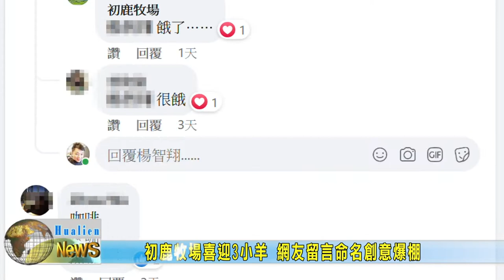20220227 10 初鹿牧場喜迎3小羊 網友留言命名創意爆棚